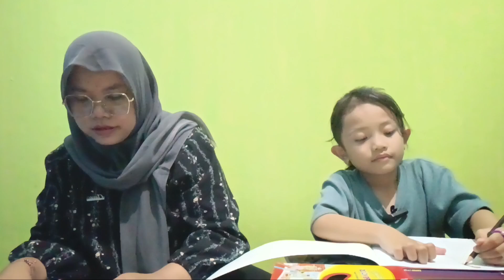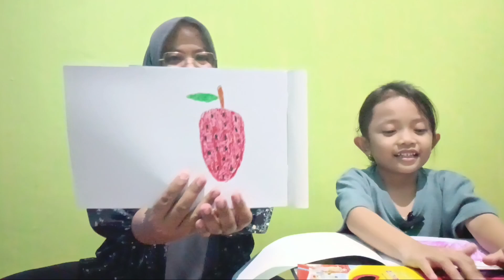Naura dan Mama lagi menggambar Strawberry dan orang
Naura dan Mamah lagi belajar menggambar Strawberry dan Menggambar Orang 😅